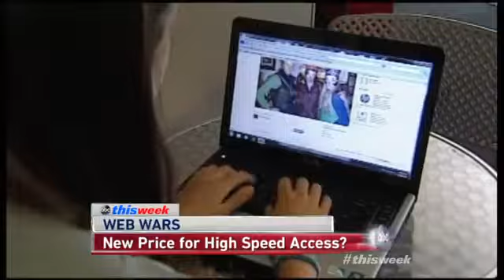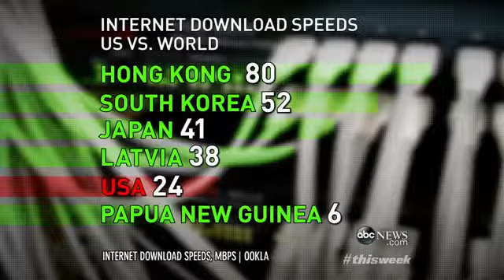`This Week`: High Stakes Fight over Internet `Fast-Lanes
ABC News' Jeff Zeleny breaks down the FCC's new net neutrality ruling and what it means for consumers.